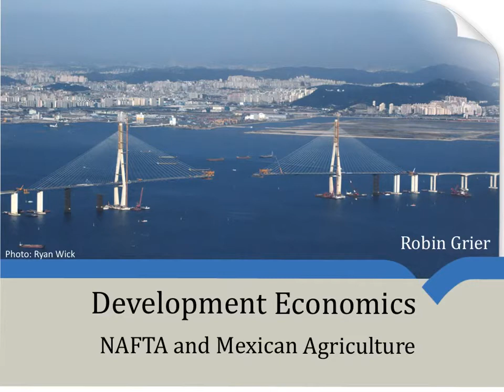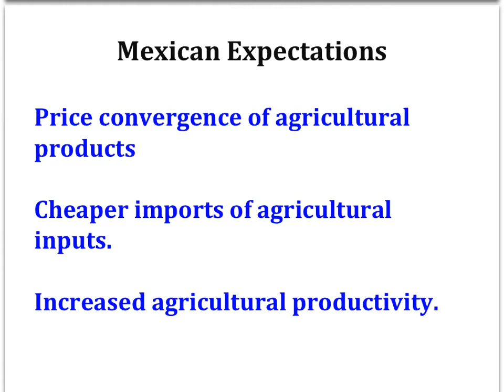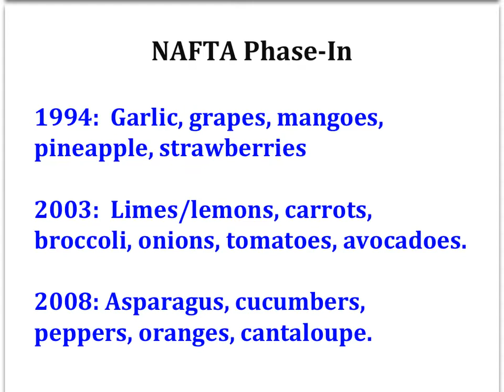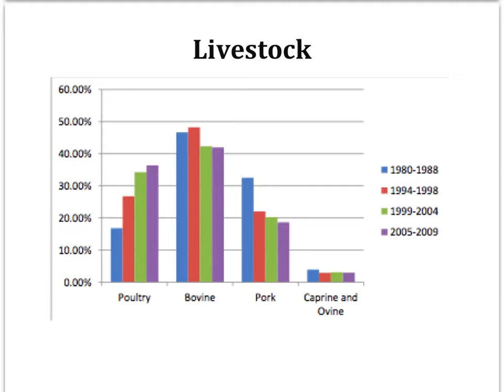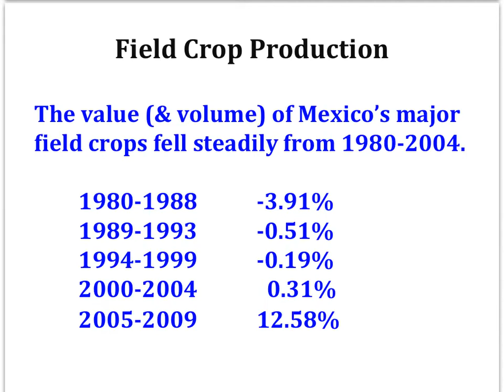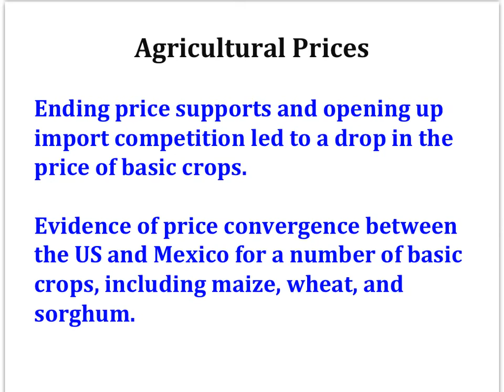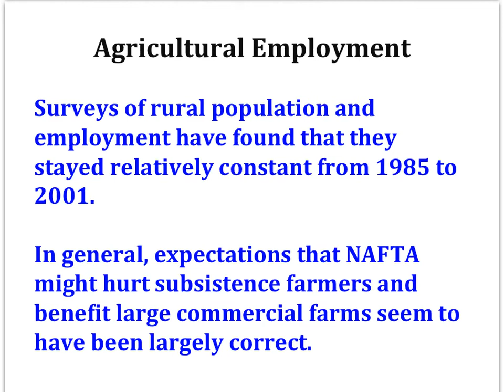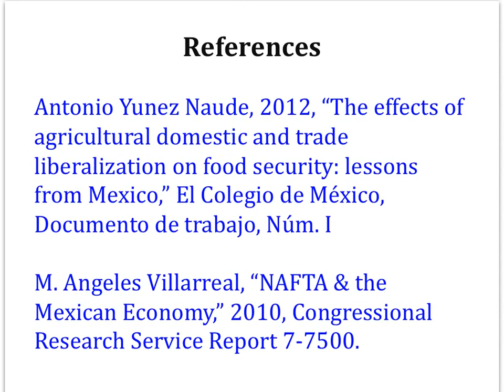NAFTA and Mexican Agriculture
Has NAFTA caused unemployment in Mexico's agricultural sector? What happened to agricultural prices in the US and Mexico after NAFTA? Has NAFTA led to gains in agricultural productivity? This video explores some of these key questions by looking at data from a paper titled ""The effects of agricultural domestic and trade liberalization on food security: lessons from Mexico"" by Antonio Yunez Naude.